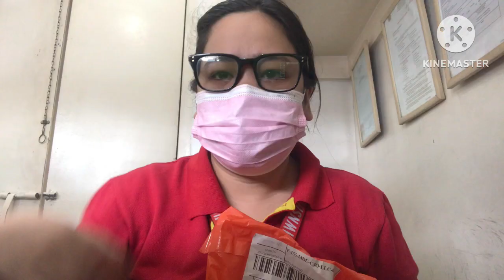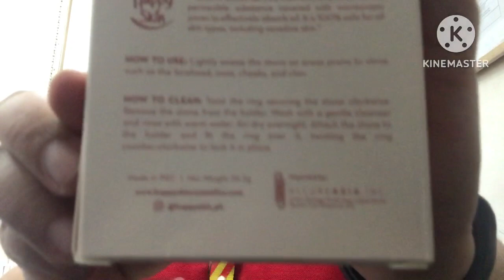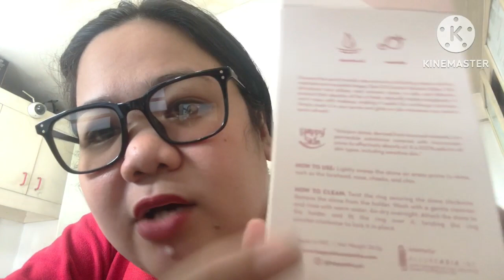OIL CONTROL VOLCANIC ROLLER from happyskin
Check out Happy Skin Oil Control Volcanic Roller for ₱299.